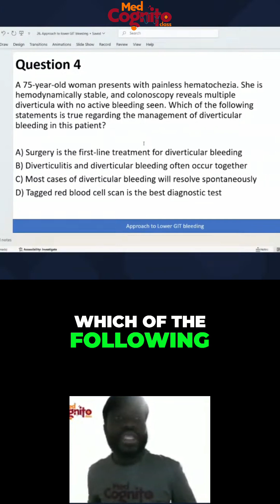Solving Medical Mysteries: Diverticular Bleeding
Learn about the medical management of diverticular bleeding with our expert medical professionals. We explore a case study of a patient presenting with painless hematochezia, discussing effective strategies and dispelling common misconceptions. Discover when intervention is necessary and when a conservative approach is sufficient.